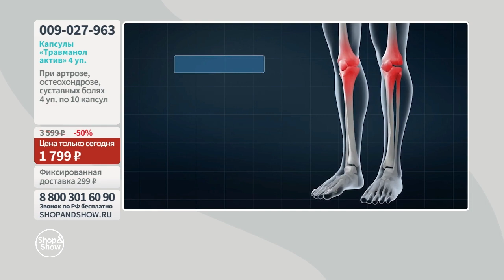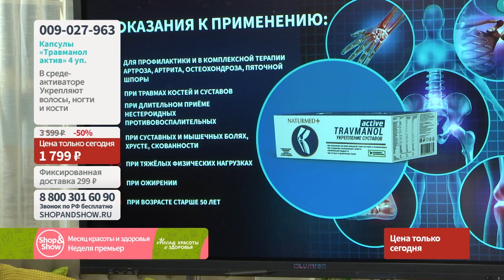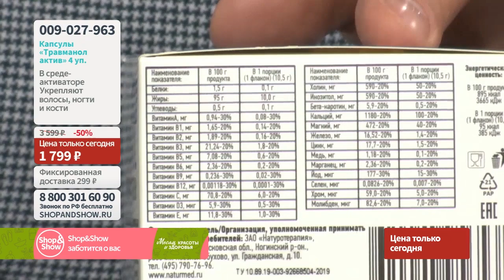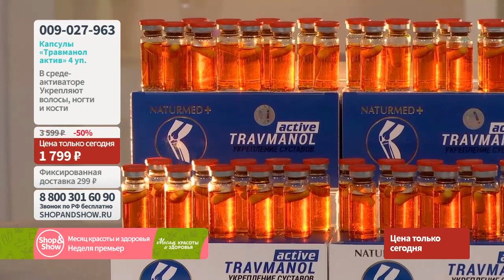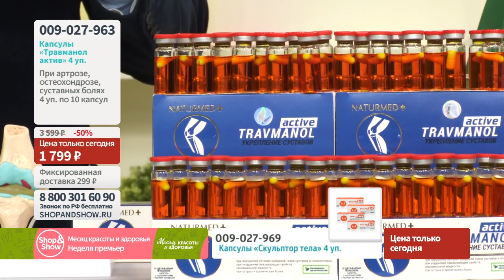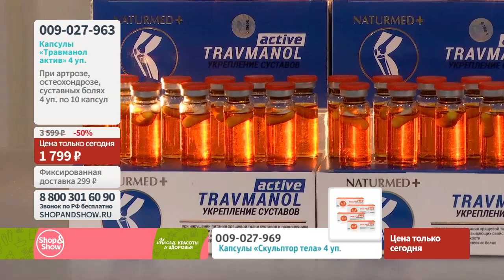Капсулы «Травманол актив». Shop & Show (Здоровье)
[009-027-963] Капсулы «Травманол актив» (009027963)

Давайте дружить ;)